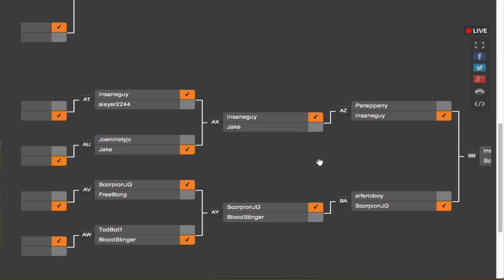Edviin Plays UHC #9 Tourney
This is from D4's Tournament #2 The last 2 fights agains Lallana failed but I won both of them woohoo :D

Resource Pack is LazerPack
By LazerMyName
Song: Nicky Romero - Symphonica
Recorded using Screenflow
Edited using iMovie & Screenflow